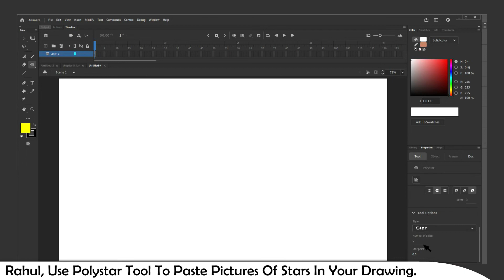IT Planet-6 ABQ-5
Interactive Application Based Question for Students.